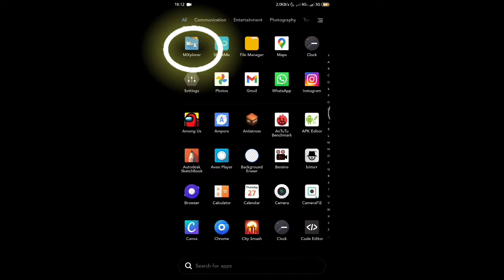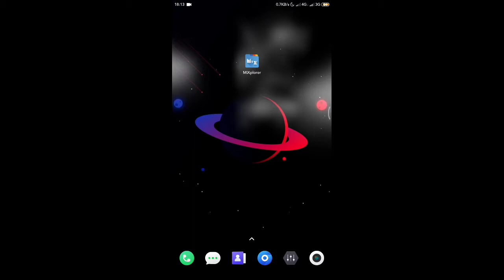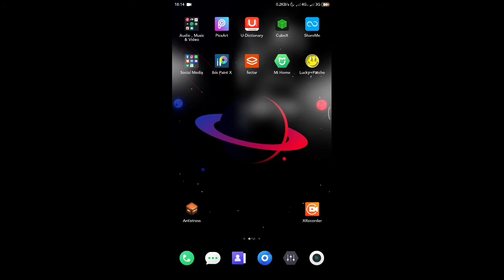CARA MENGGANTI NAMA DI LOKI CRAFT TANPA ROOT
Cara Ganti Nama Di Loki Craft Rico Gamerx Gaming XD

how I change player name in lokicraft
like target 10 likes
target like 10 likes
loki craft
lokicraft
lokicraft gameplay
minecraft

And Byeee